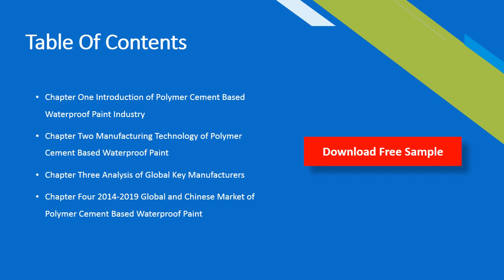Polymer Cement Based Waterproof Paint Market Insights 2020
Polymer Cement Based Waterproof Paint Market Report 2019 - Market Size, Share, Price, Trend and Forecast is a professional and in-depth study on the current state of the global Polymer Cement Based Waterproof Paint industry.